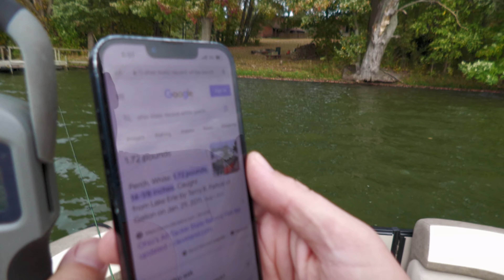Chasing A State Record White Perch + Multi Species Fishing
In this video we use paddle tails and twister tails to catch Largemouth Bass, Crappie, and some White Perch including a near Ohio state record!